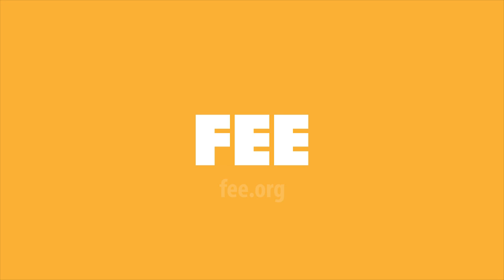Is Legalizing Marijuana a Responsible Public Policy?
Resolved: Legalizing marijuana saves money and lives. Watch Dr. Kevin Sabet and Judge James P. Gray debate the merits of marijuana legalization.